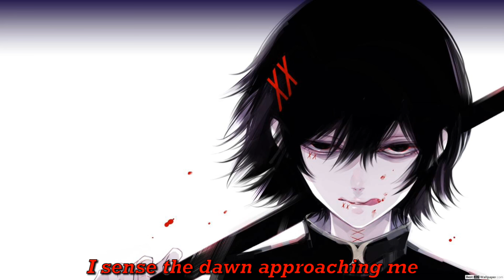Tokyo Ghoul:re OST - Willpower (Feat. Future Sunsets) W/ Lyrics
•TV ANIMATION Tokyo Ghoul:re Original Soundtrack
•TV ANIMATION 東京喰種:re Original Soundtrack

•Please support the artist by buying the original soundtrack: